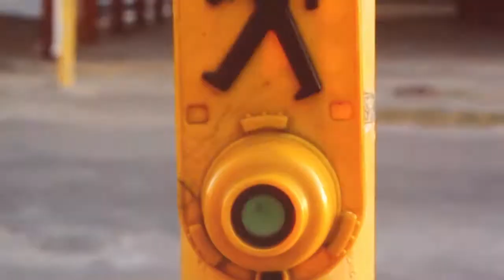Excel Himself - Imported (Official Music Video) Dir by Theboywiththedrama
2nd Video shot by @theboywiththedrama. Tell us what you think...